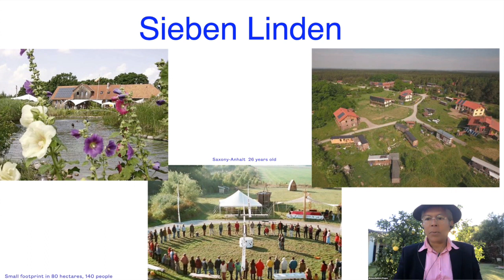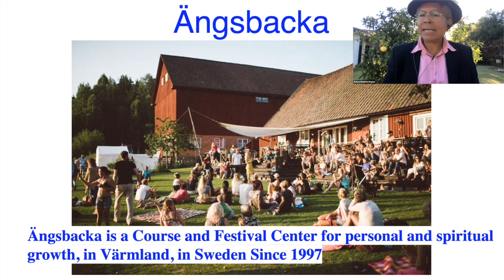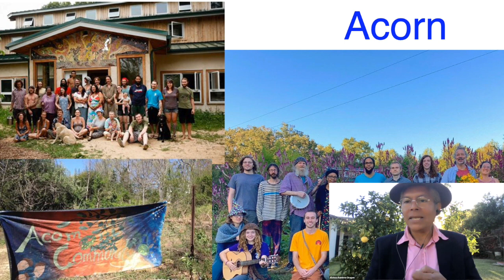Intentional Communities ICs – A special Conversation with Æshwa Rainbow Dragon [HarmonyHelpers #1]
Subtitles available in English and other languages

More and more of us are looking for alternative living options. Instead of living inmidst of anonymous cities and houses, surrounded by many people with little to zero human connection, nature, co-creation and support, we are looking for paradisiacal places with beautiful pure nature, like-minded people and lots of space for self-expression, self-exploration, self-development and healing.

Shedding light on "Intentional Communities" will allow you to explore the well-hidden world of people, living together with a shared vision beyond the "normal society". In this insightful conversation with Æshwa Rainbow Dragon, you will learn about the definition and nature of ICs (Intentional Communities), multiple existing ICs all over the world and their characteristics, what it takes, to live in an Intentional Community, the steps to found an IC, ...and you will take away lots of inspiration to improve even your here-and-now living situation by applying some the principles of communal living to your current life.

You might also be inspired to get in touch with one or the other community mentioned in this video, or with the expert Æshwa Rainbow Dragon himself (see contact information below).

Content:
0:00:50 Introduction & about Æshwa Rainbow Dragon (background & IC experience)
0:05:40 What are "ICs" (=Intentional Communities)? Definition of Intentiontional Communities
0:07:14 Past 200 years of history of ICs
0:15:02 Other communities/ non-intentional communities | Ecovillages
0:17:33 Examples of ICs
    0:19:40 Sieben Linden
    0:19:58 Findhorn
    0:21:24 Ängsbacka
    0:21:42 Matva Sei
    0:22:27 Damanhur
    0:23:12 ZEGG
    0:23:43 Tamera
    0:23:55 Likatien
    0:24:04 Twin Oaks
    0:25:34 Acorn
    0:26:20 Eastwind
    0:27:42 Earthaven Ecovillage
    0:28:21 Ganas Community
    0:28:45 The Farm
    0:29:17 The Venus Project
    0:31:38 Arcosanti
    0:31:50 Sirius Coummunity, Tamera, Cristiania, Arterra Bizimodu, Valle De Sensaciones, Solbacka, Keuruu, Tarkkila, Livonsaari, Gaijan Luomukylä, Auroville, New Earth Nations, Bafut Ecovillage, Valhalla
0:34:31 IC Myths
0:37:20 Benefits of ICs
0:42:55 Downsides, things to keep in mind concerning living in an IC
0:47:31 How to choose/find a fitting Intentional Community | How to found an IC – 4 steps
0:55:13 Main reasons for failing
1:02:47 Personal experiences & learnings of living in communities/ICs
1:04:10 Q&As
1:04:37 In how far do Intentional Communities contribute to Cosmic Harmony & Universal Peace?
1:08:01 Sneak peak into next Conversation: Blue Giants
1:09:03 Final announcements | End

About Æshwa Rainbow Dragon:
Æshwa has lived, and travelled through over 120+ communities worldwide and is a co-founder of some intentional communities including Visionarios, Eco-Venus, and Chirusco, as well as the Utopian Ecovillage Network, the first Seed Festival in Adelaide/Australia, the South Australian Damanhurian Esoteric school of Meditation group and the Alliance of Intentional Communities of Australia. He has a passion for the land and believes as custodians of the land it is our duty to maintain its health and vitality, therefore ensuring the health and vitality of the plants, the environment and ultimately our own well-being. Æshwa has studied Agroforestry, Permaculture, and sustainable constructions methods as well as conflict resolution and decision making processes. With over 2 decades of experience in the community world he consults, advices and creates Intentional communities, Ecovillages, Co housing, Co-ops, and similar projects worldwide. More

says Marlene Katharina
Servant of Cosmic Harmony & Universal Peace